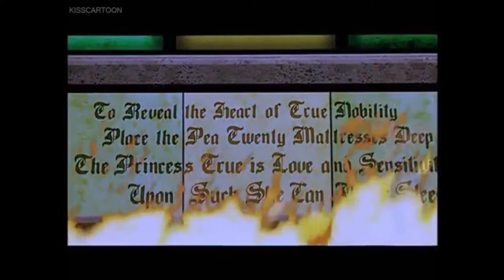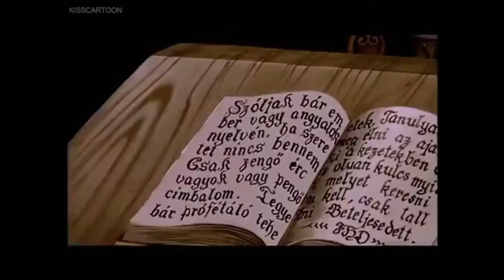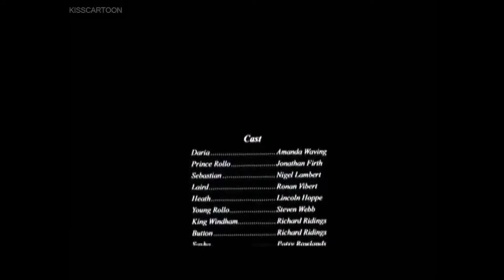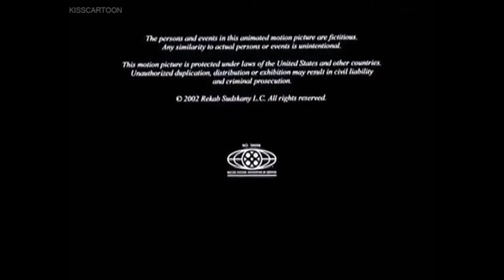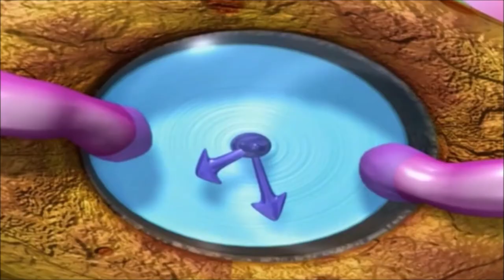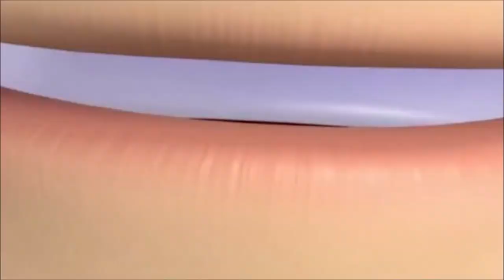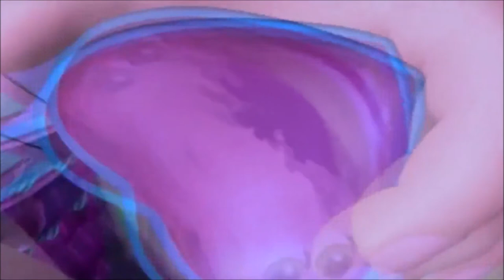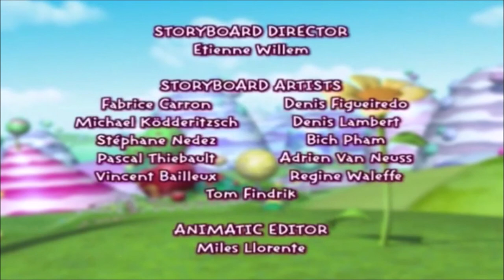Feature Films for Families The Princess & the Pea DiC Strawberry Shortcake The Sweet Dreams Movie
Henson Associates and ITC Films: The Muppet Movie - Music Composed and Conducted by Kenneth Ascher & Paul Williams (1979) Goldcrest Films and Sullivan Bluth Studios Ireland Ltd. and Don Bluth: All Dogs Go To Heaven - Music Composed and Conducted by Ralph Burns (1989)